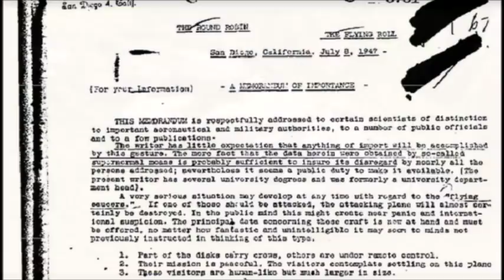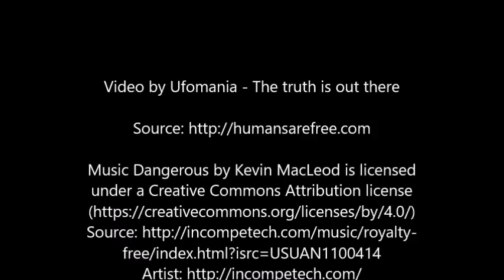Over 82 Alien Species Are In Contact With Earth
In the twenty-first century, the world has been swamped with various accounts of extraterrestrial interaction with people on the planet Earth, and it has been suggested that there is perhaps too much information available for people to take the phenomenon seriously, particularly as so much of it is false.

Below you can find out the stories of the following alien races:

Dracos, Reptilians, Agharians, Aghartians, Alpha-Draconians, Altairians, Amphibians, Anakim, Andromedans, Anunnaki, Nimrod, Antaries, Atlans, Al-Gruualix, Airk, Akart, Alabram, Baavi, Bernarians, Blue People, The Blues, Buttahs, Cetians, Tau Cetians, Chameleon, Chirons, Deros, Dracos, Reptilians, Dorsay, Dries, El-Manouk, Elffaf, Ellina, The Council Of Five, Orela, Egarot, Ginvo, Redan, Emerther, X5-Tykut, X-1Z, The Felines, Gizan, Graysli, Solipsi Rai, The Greys, The Invisibles, Iguanoids, Reptiloids species, Indugutk, Jighantik, Jefok, Kalenia, Killimat-Arr, K-Arr, Killy-Tokurt, Kurs, Gods of Lands, Annunaki, Lyran, Lang, Maitre, Moovianthan-Kayphik, Magell, Matrax, Mythilae, The Messengers, Kurs, Kurs Washington DC, Nagas, Reptiloids, reptilians, Nordics, Negumak, Independecnce day, The Orange, The Pleyadiyans, Puritav-Illumu, Nosyv-7, Rak, Ramay, Smad, Strom, Sirians, Tarice, Tisar-3, Tengri-Tengri, Tanzany, Titanic Accident, Telosian, Lemurians, Lemuria, The Teros, Lunarians, The Ummites, Lyran, Vegans, Venusians, Vinnitvary, Zeta Reticulai, and the Annunaki.